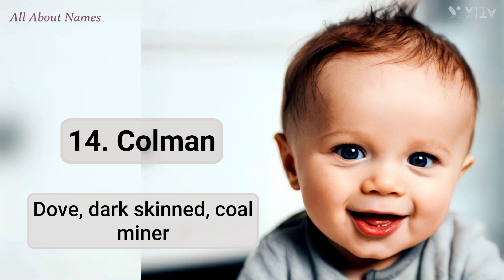25 Short Christian Boy Names and Meanings, Starting With C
Are you looking for a Christian baby boy name, starting with C?

This is a video made with rigor and passion to present the baby names in an engaging way. You are likely to find what you are looking for.

In this video, we shall see 25 short Christian baby boy names, starting with C. These names have C as the first letter. The meanings of the names are shared under the respective names in the video itself. Each name presented in this video has six characters or less. The present generation seems to prefer shorter names over longer ones, and we can consider the short names as modern ones.

Christian names usually have a Hebrew, English, or European origin. Some Christian names are also based on other roots.

Christianity is an Abrahamic monotheistic religion founded based on the teachings of Jesus Christ. It is the religion with the most number of followers in the world. The Bible is the most revered and sacred book of Christians.

We really hope these 25 short Christian boy names, starting with C, would be useful in your name hunting process.

Explore our diverse content, which includes:

1. Name Pronunciations
2. Name Meanings
3. Baby Name Suggestions and Ideas

Expecting parents? Our extensive baby name suggestion collection provides inspiration for short and unique names. The journey of name hunting is a joyful experience, and we're here to make it easier for you!

We cater to a global English-speaking audience and focus on a variety of cultural names, including Christian, Hindu, Muslim, and Sikh.